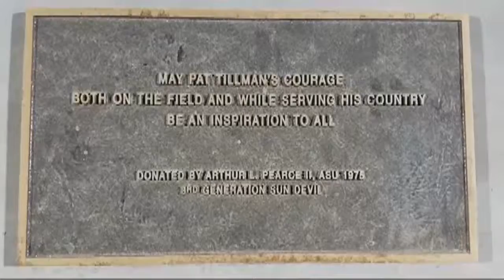Twenty years after ASU career ended, Tillman legacy endures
On New Year&rsquo;s Eve 20 years ago, Pat Tillman walked off a field in El Paso, Texas, representing Arizona State football for the last time. No one knew how the next 6&frac12; years would unfold, that he would become a symbol of perseverance, of selflessness, of bravery, and, ultimately, of sacrifice.